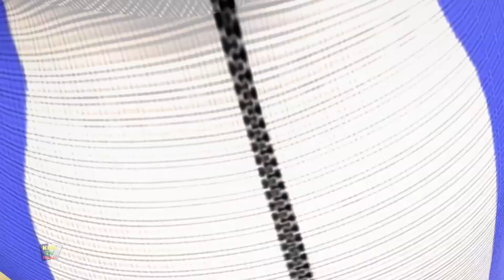גלגלים על האוטובוס | שירים לילדים | Kids Tv Israel | שירי ערש | סרטונים לגיל הרך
שלום ילדים, צפו בשיר הילדים המצויר המהנה הזה ושירי ילדים לתינוקות בעברית על ידי Kids Tv.

צפו באוסף שלנו השירים הטובים ביותר לגיל הרך סרטוני מידה לילדים עם אנימציה יצירתית ומוסיקה לקטנטני.